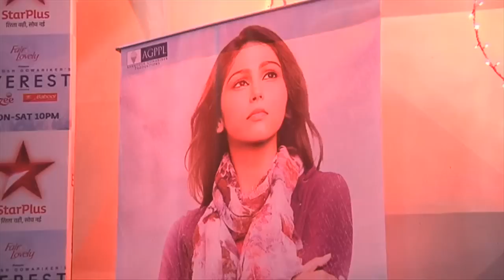Noble Christmas Celebration For Sahil Salathia And Shamata Anchan